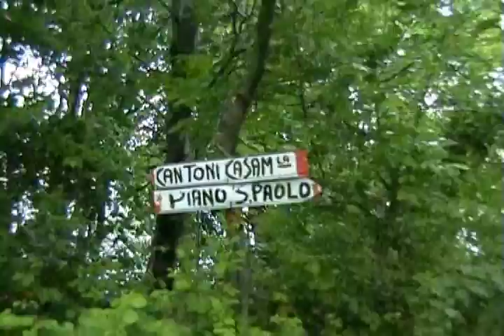GUARDIE WWF ISCHIA 2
Sotto la pioggia, una pattuglia mista guardie WWF e Carabinieri sorveglia i meravigliosi interni dell'isola, alla ricerca di bracconieri.
Under the rain, one patrols mixed watches WWF and Policemen it guards the marvelous insides of the island to the search of poachers.